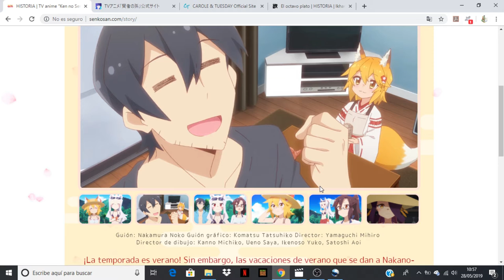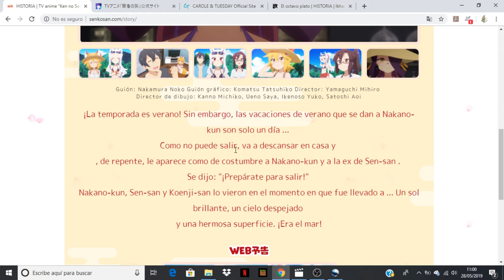Sewayaki Kitsune no Senko-san comentando avance del capitulo 8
Anime Opening and Ending: Sewayaki Kitsune no Senko-san